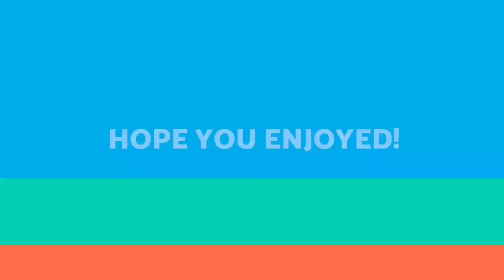You Don't Really Know Yourself | Discover The Real You ~ Alan Watts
Alan Wilson Watts (6 January 1915 – 16 November 1973) was an English writer, speaker and self-styled "philosophical entertainer", known for interpreting and popularising Japanese, Chinese and Indian traditions of Buddhist, Taoist, and Hindu philosophy for a Western audience.